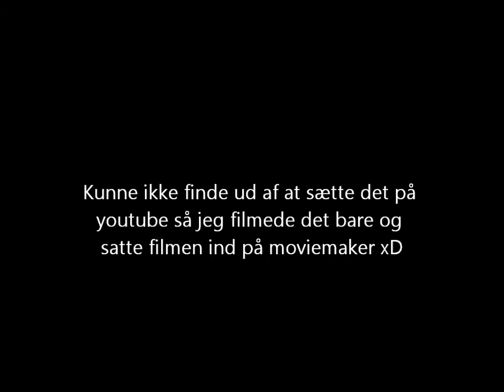Prøve Film MSP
First Sony vegas video xD